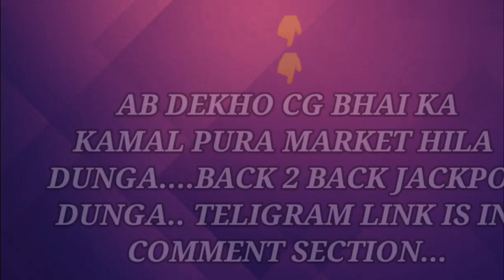Australia vs Afghanistan | world cup 2023 | 39th odi match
Thank you ICC CRICKET WORLD CUP 39th Match Prediction 2023 - AUS vs AFG | Wankhede Stadium, Mumbai Pitch Report

AUSTRALIA VS AFGHANISTAN 2023 39th Match Prediction- 7th November 2023 | AUS vs AFG ICC CRICKET WORLD CUP 2023

Pitch Report; Mumbai

1. Wankhede Stadium, Mumbai Pitch Report
2. AUSTRALIA VS AFGHANISTAN ICC CRICKET WORLD CUP 2023
3. AFGHANISTAN vs AUSTRALIA ICC CRICKET WORLD CUP 2023
4. AFGHANISTAN vs AUSTRALIA
5. AUSTRALIA vs AFGHANISTAN
6. AFGHANISTAN vs AUSTRALIA Pitch Report
7. AUSTRALIA vs AFGHANISTAN Prediction
8. AFGHANISTAN vs AUSTRALIA Pitch Report
9. AFGHANISTAN vs AUSTRALIA Prediction
10. Today Match Pitch Report
11. Pitch Report Wankhede Stadium, Mumbai
12. AFGHANISTAN vs AUSTRALIA ICC CRICKET WORLD CUP  2023 Pitch Report
13. AUSTRALIA vs AFGHANISTAN ICC CRICKET WORLD CUP 2023 Pitch Report

1. AUS vs AFG 39th ODI Match Prediction
2. AFGHANISTAN VS AUSTRALIA
3. AFG vs AUS main se kon jitega
4. aaj ka match kaun jitega
5. aaj ka ICC CRICKET WORLD CUP match
6. AFGHANISTAN vs AUSTRALIA 39th ODI Match prediction
7. AFGHANISTAN vs AUSTRALIA 39th ODI match prediction
8. AFG vs AUS Kaun Jitega
9. AUS vs AFG kaun Jitega
10. AFG vs AUS aaj ka match
11. AUS vs AFG aaj ka match
12. Match prediction today
13. Today ICC CRICKET WORLD CUP match prediction
14. AFGHANISTAN mein kaun jitega
15. AUSTRALIA main kaun jitega
16. AUS vs AFG me kon jitega
17. AUSTRALIA VS AFGHANISTAN
18. AFGHANISTAN vs AUSTRALIA
19. Today Match Prediction
20. 7th November ka Match
21. ICC CRICKET WORLD CUP 7th November 2023
22. ICC CRICKET WORLD CUP 39th ODI Match
23. AFG vs AUS 39th Match Highlights
24. AUS vs AFG Highlights
25. ICC CRICKET WORLD CUP 39th ODI Match Highlights
26. AFGHANISTAN vs AUSTRALIA
27. AUSTRALIA vs AFGHANISTAN
28. AFG vs AUS 39th Match Preview
29. AUS Vs AFG Match Preview
30. AUSTRALIA vs AFGHANISTAN match preview
31. AFGHANISTAN vs AUSTRALIA match preview
32. AFG vs AUS 39th Match Playing 11
33. AUS vs AFG 39th ODI Match Playing 11
34. AFGHANISTAN VS AUSTRALIA Playing 11
35. AUSTRALIA VS AFGHANISTAN Playing 11

aaj ka ICC CRICKET WORLD CUP match kaun jeetega
AFG vs AUS ICC CRICKET WORLD CUP match kaun jeetega
ICC CRICKET WORLD CUP 2023 AFG vs AUS match prediction
AFG vs AUS 39th ODI match prediction
ICC CRICKET WORLD CUP 39th ODI match prediction
AFG vs AUS match highlights
AUS vs AFG playing 11